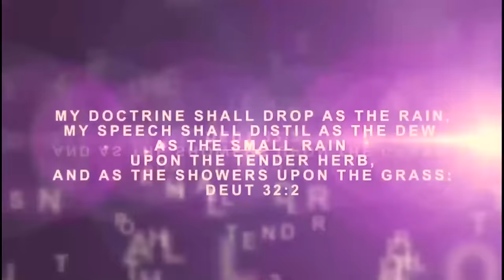IRI OWURO {MORNING DEW} Saturday 27h JAN 2024 with Babasebioba